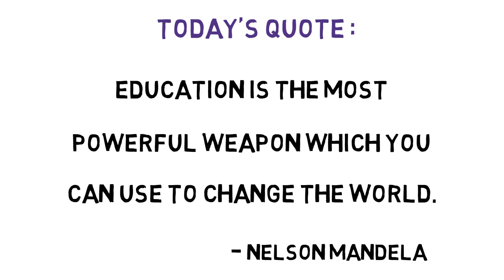100 Nelson Mandela